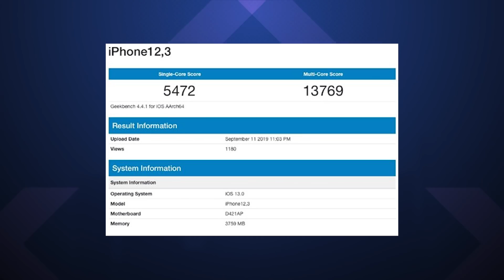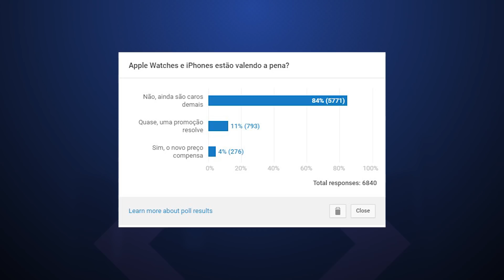TV da Motorola, segredos do iPhone 11 revelados – Hoje no TecMundo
No programa de hoje, falamos sobre uma suposta smart TV da Motorola e também de segredos sobre as especificações dos iPhones 11 que a Apple não havia relevado no lançamento dos dispositivos. Temos ainda o iFood entregando comida via drone no Brasil, um vazamento sobre o Mate 30 Pro da Huawei e o lançamento do Amazon Music no nosso país.

Apresentação: Léo Müller
Roteiro: Nilton Kleina
Imagens: Matheus Zimmer
Edição de vídeo: Rodrigo Vana
Motion Graphics: Gustavo Silva
Arte da thumb: Fernando Perazzoli